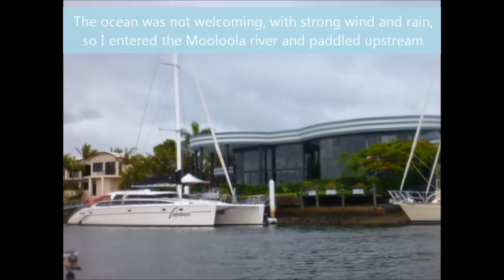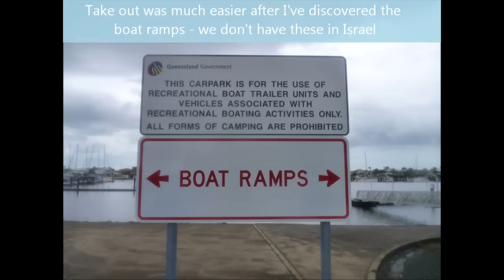16_12_Mountain Creek_Catfish.wmv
First fishing trip in Mooloola river and Mountain Creek, Sunshine Coast, Australia